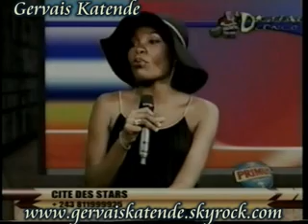Noella Madinga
entretien